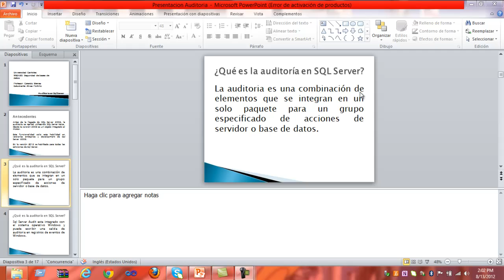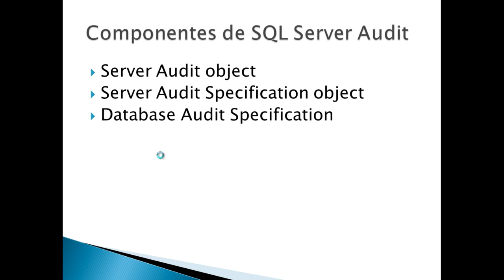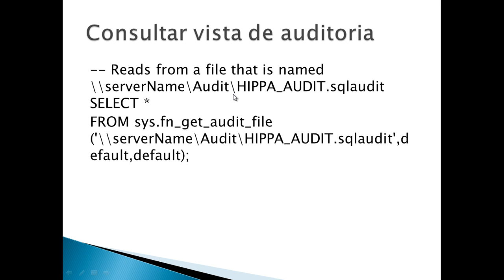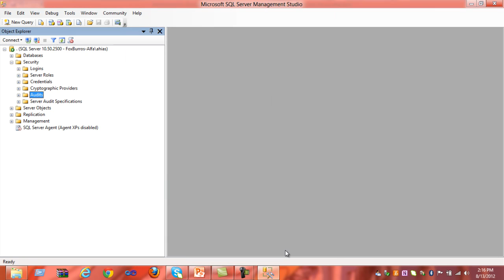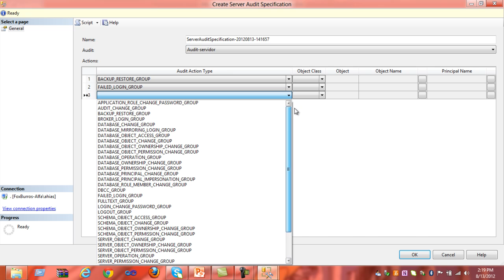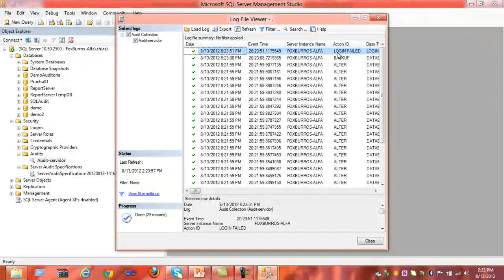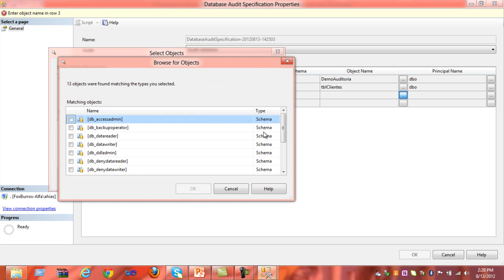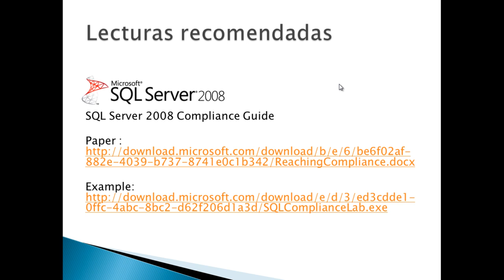Conceptos Básicos Sql Server Auditoria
Video de introductoria a auditorias con sql server